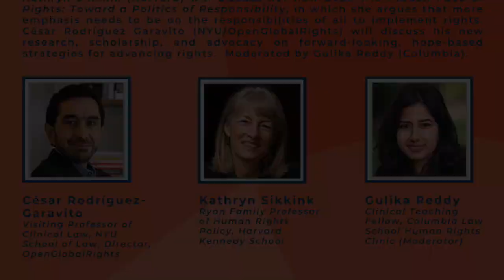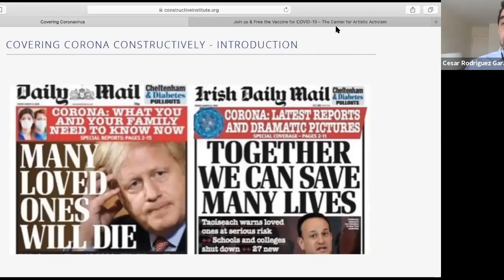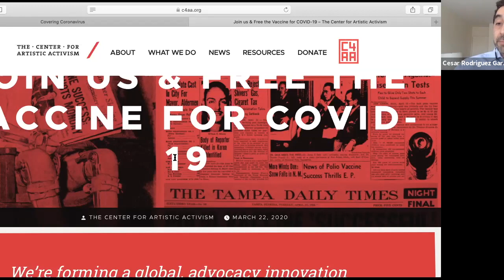COVID-19: Innovating Human Rights: Responsibility, Hope, and Strategy in Crisis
Join us for a discussion with leading human rights thinkers on how the pandemic spotlights the need for the human rights field to innovate. Kathryn Sikkink (Harvard) will discuss her new book The Hidden Face of Rights: Toward a Politics of Responsibility, in which she argues that more emphasis needs to be on the responsibilities of all to implement rights. César Rodríguez Garavito (NYU/OpenGlobalRights) will discuss his new research, scholarship, and advocacy on forward-looking, hope-based strategies for advancing rights.  Moderated by Gulika Reddy (Columbia).

This event is part of a virtual event series titled "COVID-19: Advancing Rights and Justice During a Pandemic." For information about other similar events and the series in general,

The series is organized by the Columbia Law School Human Rights Institute, Duke Law’s International Human Rights Clinic, Columbia Law School’s Center for Gender and Sexuality Law, and Just Security.